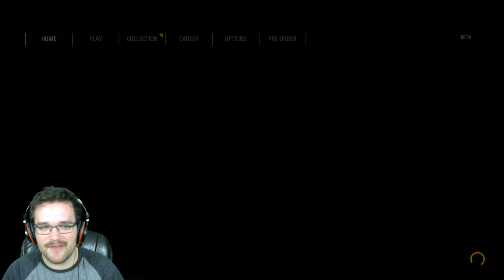STAR WARS BATTLEFRONT 2 LIVESTREAM (PS4 Pro) Hero Streaks with Upshall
Top Questions:
What are you playing on? Playstation 4 Pro or PC

PC specs?
i7-6700k
gtx 1070
16gb ddr4
256gb ssd
2tb HD

Streaming rig:
i7-6700
gtx 1050
16gb ddr4
2tb HD

Welcome to my stream! I welcome all viewers to get in game with me, either to squad up and pwn scrubs, or to hop on the other team and track down my dog tags.

If you want to join in, just ask for the server number in chat, myself or a fellow viewer will hook you up in chat. If I am playing Operations, the server browser currently does not work, so you will be unable to join me for those games.

I'm not accepting friend requests right now, as my friends list is full. However, I am in a clean-up phase on my friends list (a lot of inactive friends from twitch streaming days), so if you become a long-time viewer I'll do my best to get you on my friends list.

Titles are supposed to be in all-caps right?

let's gooooooo

Top PS4 Scout Player, Top 10 Kills, K/D, Skill, Assists.